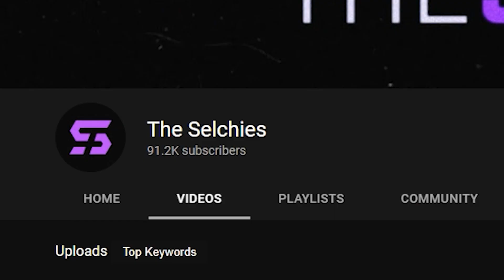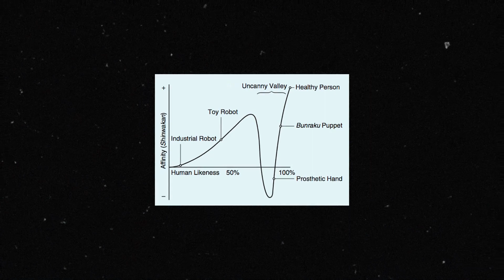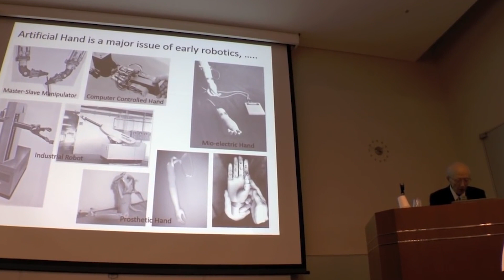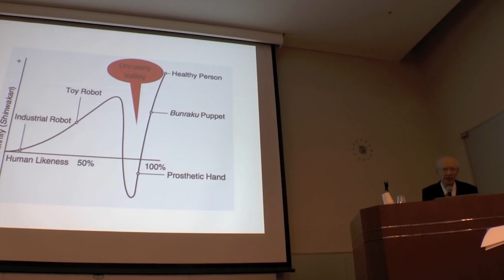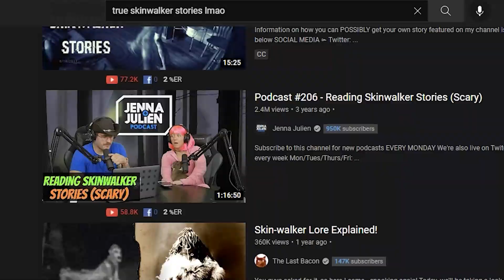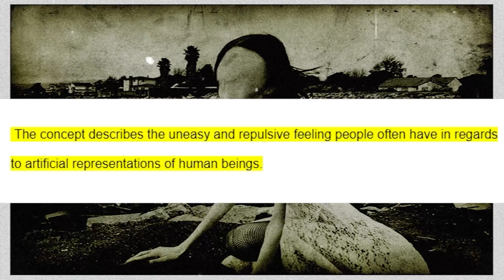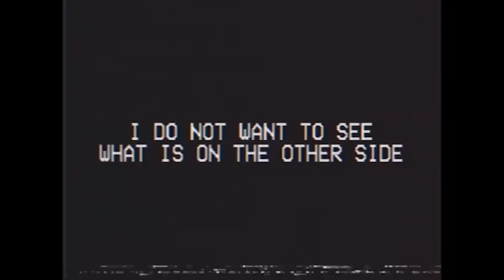THE UNCANNY VALLEY | DARK DIVES